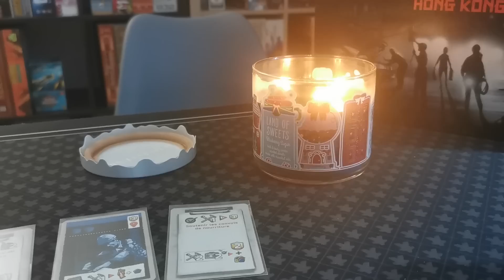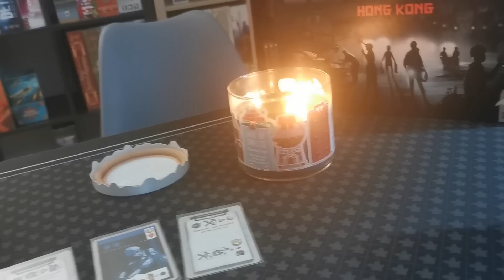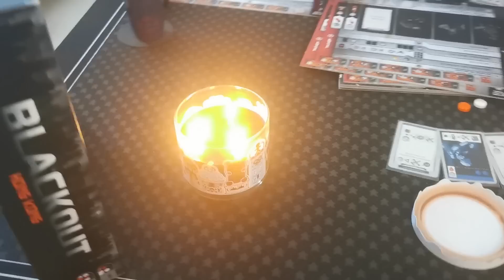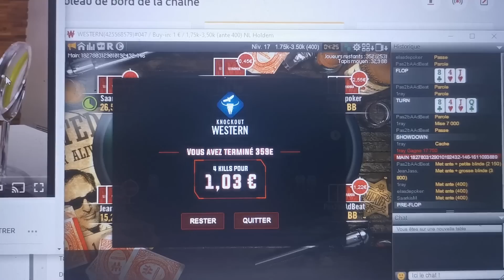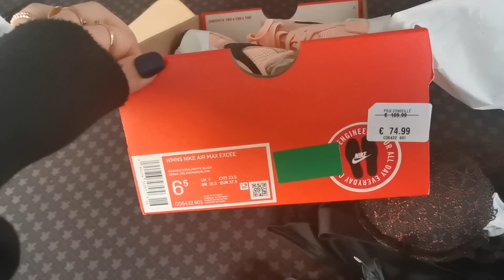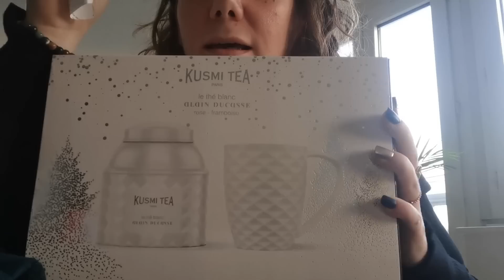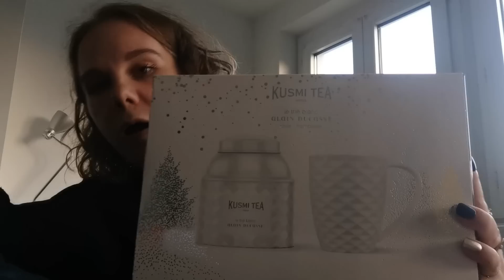Vlog : Les soldes, la vaccination, du maquillage et des rires !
Un vlog de semaine avec un coup de mou lié à la vaccination du covid et tout le climat qui va avec... Mais surtout du partage de films, bougies, jeux... Des tests maquillages, un premier passage dans les magasins pour les soldes, et des rires avec Samuel.

Mes faux ongles Kiss Impress sur Pop My Nails (code : hellodismoitout25)

Liseuse Kobo Nia
Blackout Hong Kong
Expedition à Newdale
Great Western